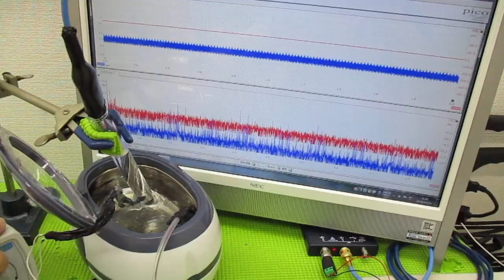メガヘルツの超音波発振制御プローブを利用した実験動画 ultrasonic-labo